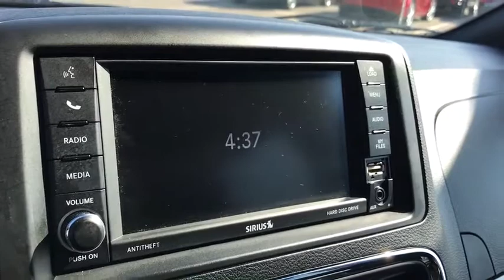2018 Dodge Grand_Caravan Columbus, Lancaster, Logan, Newark, Chillicothe, OH LRPA790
Used 2018 Dodge Grand_Caravan available in Columbus, Ohio at Matt Taylor Kia. Servicing the Lancaster, Logan, Newark, Chillicothe, OH area.

At Matt Taylor Kia of Lancaster we offer you a fast and convenient way to research and find the car truck or SUV that is right for you! Peace of mind comes at no extra cost.     Pre-Owned Vehicle with less than 100000 miles and year 2010 and newer come a lifetime powertrain warranty and our 24 Month / 30000 mile Certified Maintenance program which includes the following; Replace Engine Oil (4 Visits) Replace Oil Filter (4 Visits) Lubricate Chassis (4 Visits) Inspect & Top-Off All Fluids (4 Visits) Tire Rotation & Adjust Pressure (Dual wheels excluded 4 Visits) Multi-Point Inspections (4 Visits) Exterior Vehicle Wash (with each service weather permitting 4 Visits) Personalized Wallet Card & Reminder System.    Some restrictions may apply check with Matt Taylor Kia of Lancaster for details.
Fuel Consumption: City: 17 mpg,Fuel Consumption: Highway: 25 mpg,Remote engine start,Remote power door locks,Power windows,Cruise controls on steering wheel,Cruise control,4-wheel ABS Brakes,Front Ventilated disc brakes,1st; 2nd and 3rd row head airbags,Passenger Airbag,Side airbag,Rear air conditioning with separate controls,60-40 Third Row Seat,Manual Folding Third Row Seat,Rear spoiler: Lip,Navigation system with voice activation,UConnect w/Bluetooth wireless phone connectivity,Digital Audio Input,DVD-Audio,In-Dash single CD player,Audio system memory card slot,MP3 player,SiriusXM AM/FM/Satellite Radio,Radio Data System,SiriusXM Satellite Radio(TM),Total Number of Speakers: 9,Braking Assist,ABS and Driveline Traction Control,Stability control,Privacy glass: Deep,Machined aluminum rims w/ painted accents,Wheel Diameter: 17,Wheel Width: 6.5,Driver knee airbags,Front fog/driving lights,Leather/metal-look steering wheel trim,Leather shift knob trim,Metal-look dash trim,Metal-look door trim,Video Monitor Location: Front,Trip computer,External temperature display,Auxilliary engine cooler,Tachometer,Manufacturers 0-60mph acceleration time (seconds): 7.2 s,Auxilliary transmission cooler,Power remote driver mirror adjustment,Heated driver mirror,Heated passenger mirror,Electrochromatic rearview mirror,Power remote passenger mirror adjustment,Dual illuminated vanity mirrors,Compass,Daytime running lights,Driver and passenger heated-cushion; driver and passenger heated-seatback,Rear heat ducts with separate controls,Audio controls on steering wheel,Power liftgate,Power remote trunk release,Front and rear reading lights,Anti-theft alarm system,Leather seat upholstery,Bucket front seats,Rear captain chairs,Tumble forward rear seats,Tilt and telescopic steering wheel,Heated steering wheel,Power steering,Suspension class: Sport,Interior air filtration,Automatic front air conditioning,Dual front air conditioning zones,Tire Pressure Monitoring System,Remote activated exterior entry lights,Cargo area light,Max cargo capacity: 144 cu.ft.,Vehicle Emissions: LEV II,Fuel Type: Regular unleaded,Fuel Capacity: 20.0 gal.,Instrumentation: Low fuel level,Clock: In-radio display,Headlights off auto delay,Dusk sensing headlights,Driver Seat Head Restraint Whiplash Protection,Head Restraint Whiplash Protection with Passenger Seat,Coil front spring,Regular front stabilizer bar,Independent front suspension classification,Strut front suspension,Front Independent Suspension,Coil rear spring,Semi-independent rear suspension,Torsion beam rear suspension,Front suspension stabilizer bar,Variable intermittent front wipers,Steel spare wheel rim,Spare Tire Mount Location: Underbody w/crankdown,Body-colored grille,Center Console: Full with covered storage,Overhead console: Full with storage,AC power outlet: 1,Curb weight: 4;483 lbs.,Gross vehicle weight: 6;050 lbs.,Overall Length: 202.8,Overall Width: 78.7,Overall height: 67.9,Wheelbase: 121.2,Front Head Room: 39.8,Rear Head Room: 39.3,Front Leg Room: 40.7,Rear Leg Room: 36.5,Front Shoulder Room: 63.7,Rear Shoulder Room: 64.1,Front Hip Room: 58.4,Rear Hip Room: 65.0,3rd Row Head Room: 37.9,3rd Row Leg Room: 32.7,3rd Row Shoulder Room: 62.0,3rd Row Hip Room: 48.7,Three 12V DC power outlets,Transmission hill holder,Seatbelt pretensioners: Front,Door reinforcement: Side-impact door beam,Engine immobilizer,Cargo tie downs,Floor mats: Carpet front and rear,Rear quarter windows: Wiper park,Cupholders: Front and rear,Door pockets: Driver and passenger,Seatback storage: 2,Tires: Width: 225 mm,Tires: Profile: 65,Tires: Speed Rating: S,Diameter of tires: 17.0,Type of tires: AS,Tires: Prefix: P,Left rear passenger door type: Power sliding,Rear door